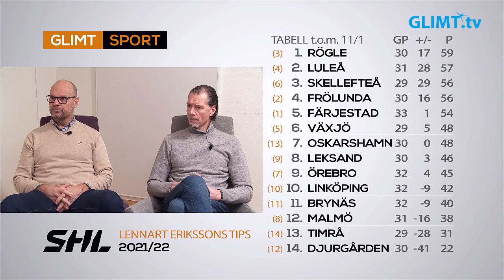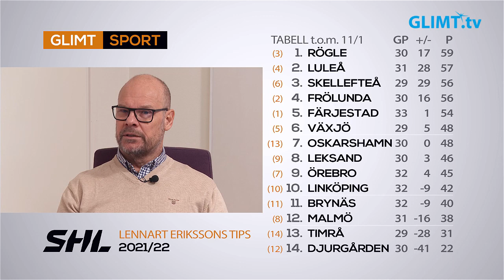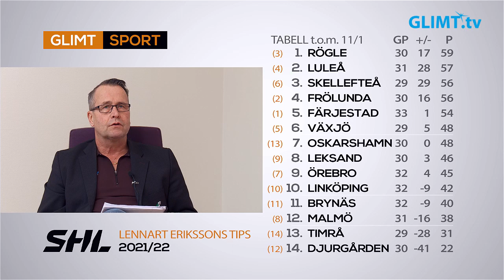Färjestad är uppe på topp-6-placering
Sedan början av december har det gått väldigt bra för Värmlands SHL-lag, Färjestad BK. På de senaste nio spelade matcherna har man tagit åtta vinster och 23 poäng. Ligans i särklass mest formstarka lag just nu. Årets första hockeymagasin från Glimt Sport tar fasta på framgångarna och analyserar läget för Färjestad och de övriga lagen i SHL. Experter är Thomas Rundqvist och Roger ”Ragge” Johansson.